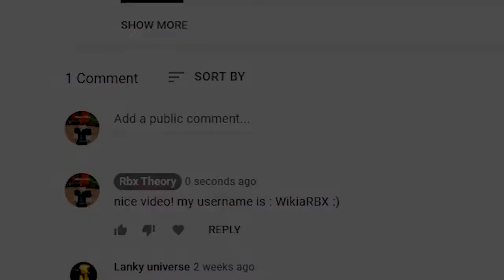(2 UPDATE CODE) ALL NEW MURDER MYSTERY 2 CODES August 2021 | MM2 CODES 2021 (AUGUST)